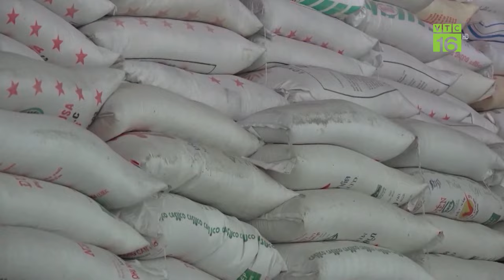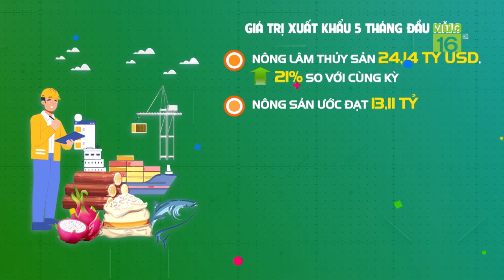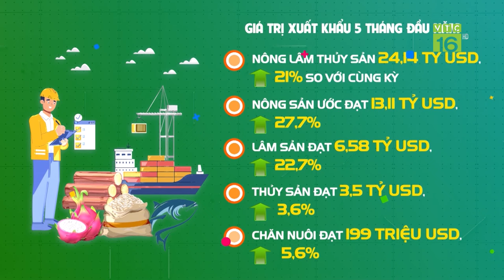Khẩn trương khoanh vùng dập dịch tả lợn Châu Phi ở Quảng Ninh | VTC16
VTC16 | Khẩn trương khoanh vùng dập dịch tả lợn Châu Phi ở Quảng Ninh. Sau khi xuất hiện ổ dịch tả lợn châu Phi vào ngày 14/5 vừa qua tại xã Tiền Phong với 12 con lợn mắc bệnh, thị xã Quảng Yên đã triển khai nhiều giải pháp khoanh vùng, dập dịch nhằm kiểm soát chặt chẽ hoạt động vận chuyển, giết mổ, tuy nhiên dịch đang có diễn biến phức tạp và có nguy cơ lây lan trên diện rộng. Hiện tại chính quyền địa phương và Sở Nông nghiệp và Phát triển Nông thôn tỉnh Quảng Ninh phải vào cuộc tích cực để khoanh vùng dập dịch.